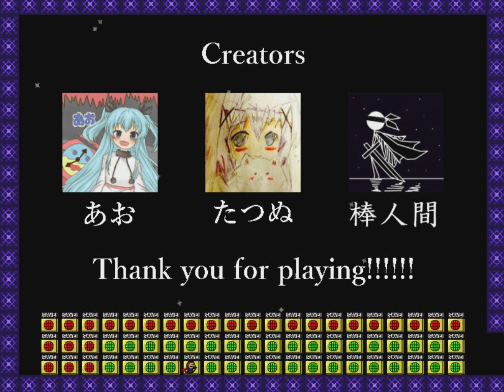I wanna be the NNN [ SECOND CLEAR ]